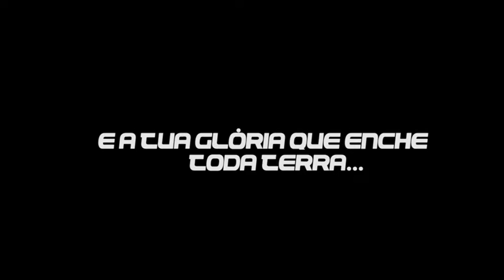JESUS - Adoradores e Profetas Worship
Canção gravada ao vivo durante o acampamento de Adoradores e Profetas.
Letra e Música E. Leví